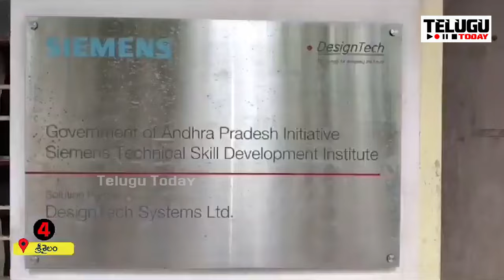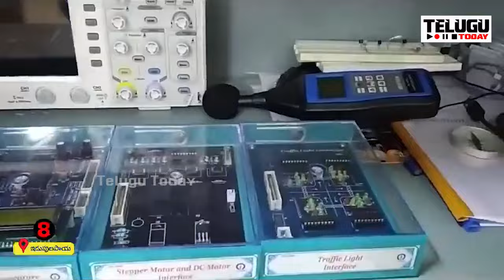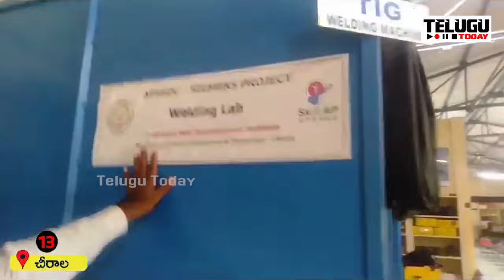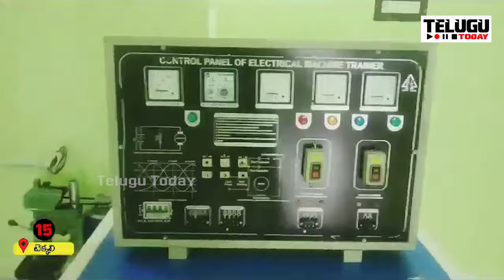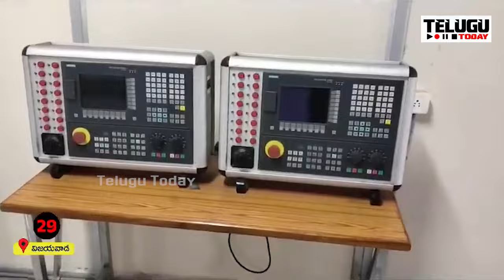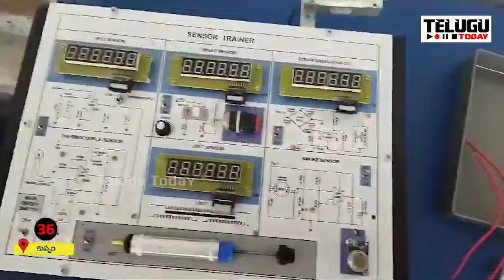ఈ ఆరు నిమిషాల వీడియో చూస్తే చాలు చంద్రబాబు ఏం తప్పు చేసి జైళ్ళో ఉన్నాడురా అని వైసీపీ వాళ్ళే అంటారు